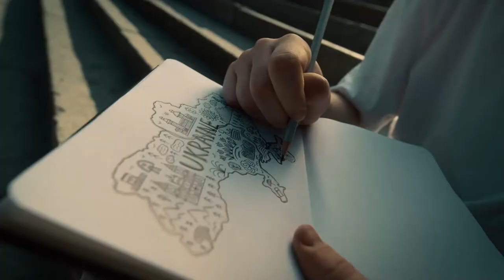Золоті та срібні медалі випускникам вручили у День Конституції. Славутич 28.06.2021